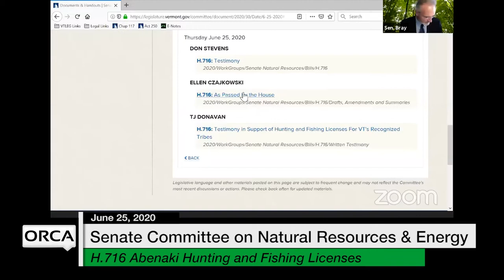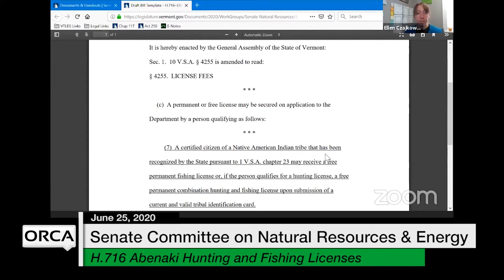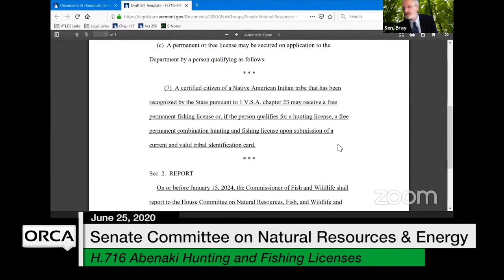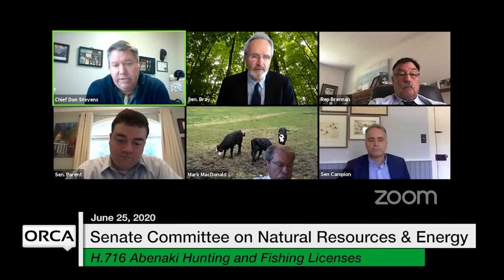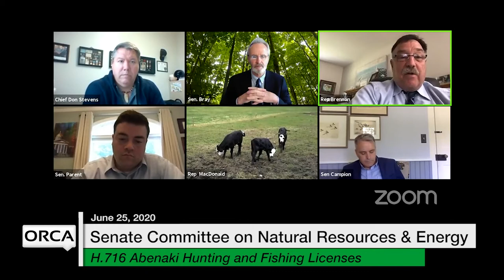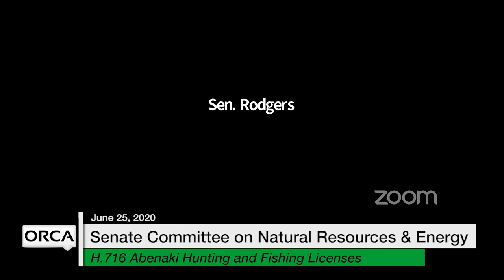Vermont State House - H.716 Abenaki Hunting and Fishing Licenses 6/25/2020